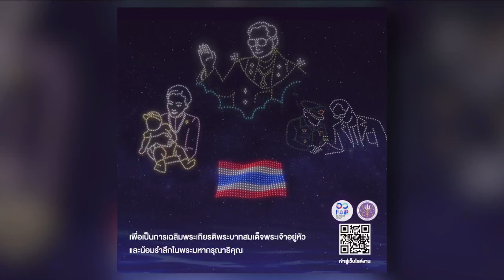ชาวอินเดีย 2.5 หมื่นคน แย่งชิงสมัครงาน พนง.ขนถ่ายสัมภาระสายการบิน | ข่าวมีคม | ช่วง 3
ฝูงชนทะลัก ชาวอินเดีย 2.5 หมื่นคน แย่งชิงสมัครงาน พนง.ขนถ่ายสัมภาระสายการบิน | ข่าวมีคม | ช่วง 3